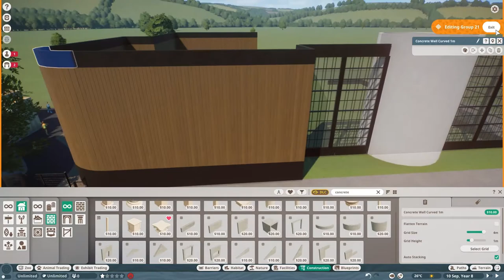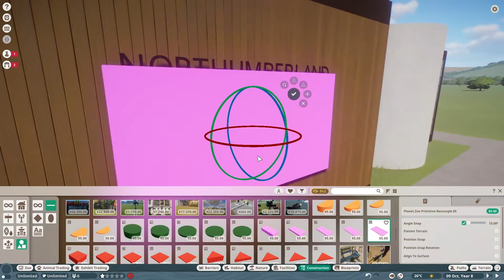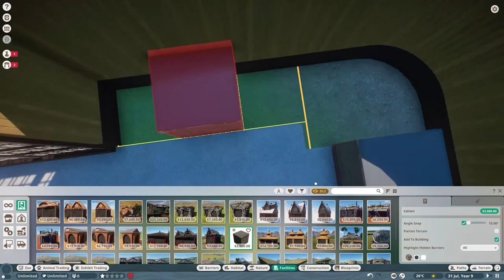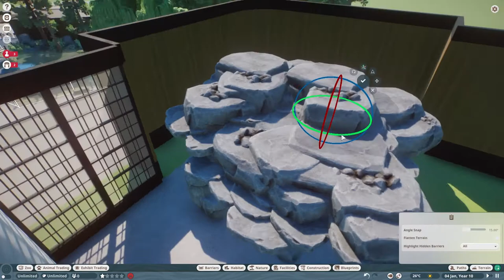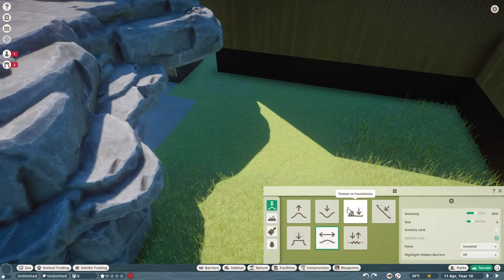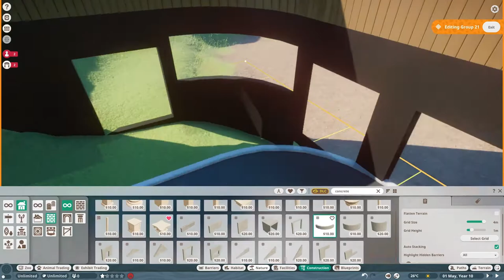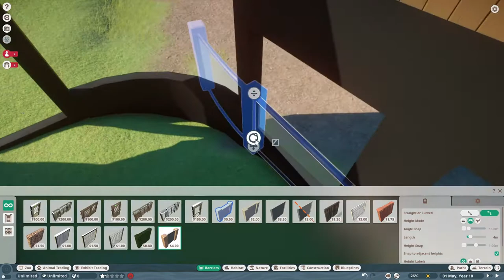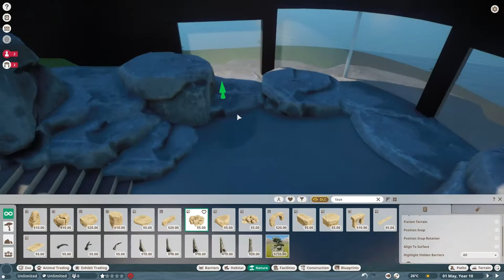Northumberland National Park | Reptile House Part 1/2 | Planet Zoo Speedbuild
part 1 of 2 of a large reptile house containing iguanas, snakes, crocodiles and terrapins also some skeletons of reptiles that roamed the earth millions of years ago